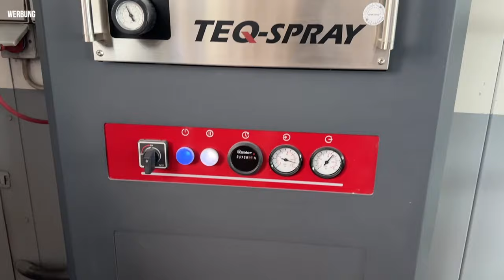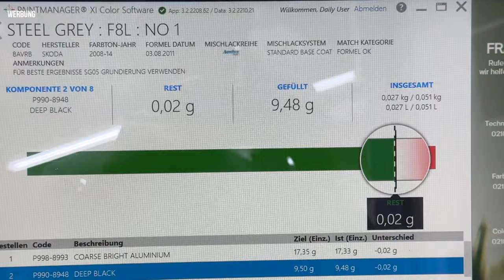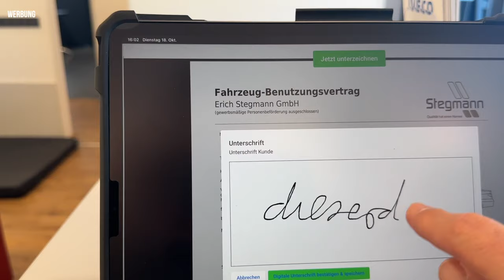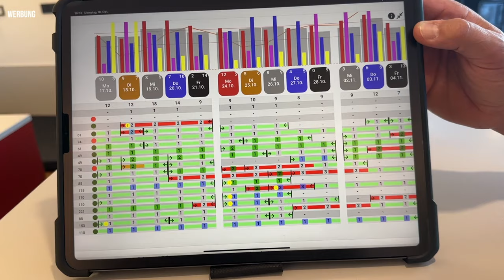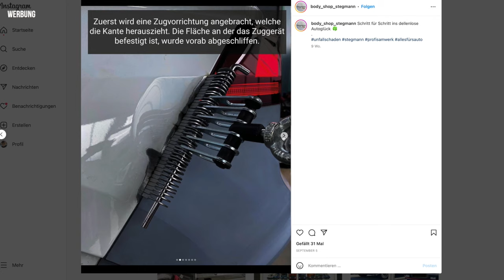So geht NACHHALTIGE Autowerkstatt | dieserdad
[WERBUNG] So geht NACHHALTIGE Autowerkstatt | dieserdad

00:00 Einführung
00:35 Vorstellung Stegmann
02:12 Reparieren statt Ersetzen
05:17 Photovoltaikanlage
06:14 Lackieranlage
07:59 Papierloses Büro
09:13 Mitarbeiter und Kundenresonanz
11:03 Wie nachhaltig sind die Chefs?
13:16 Was könnte die Branche tun?

Heute besuche ich die Firma Stegmann in Bad Dürrheim und erkundige mich, was es mit ihrem neuen Label "Nachhaltig. Wertig." auf sich hat. Mit Markus Stegmann, Dennis Bolz und Daniel Am Ende spreche ich über Reparaturen, sparsames Lackieren, Photovoltaik, papierloses Büro und wie man auch mit Mitarbeitern nachhaltig umgehen kann.

Danke an @dieseroskar für die Hilfe